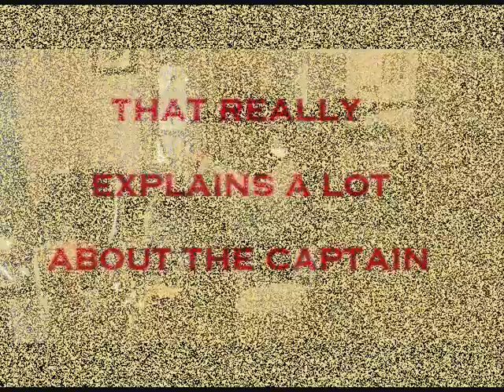A Pirate's Tall Tale, part 92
Another question for the captain answered.